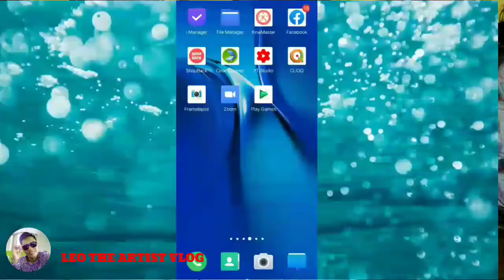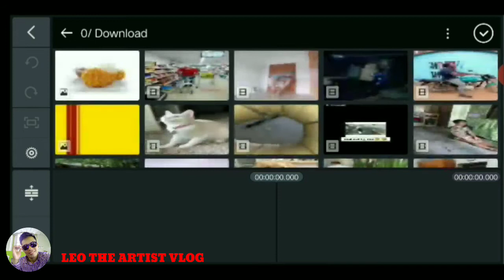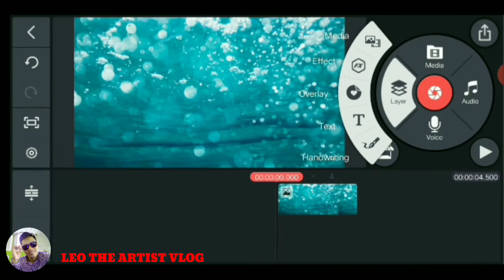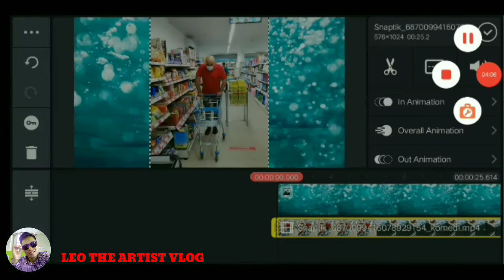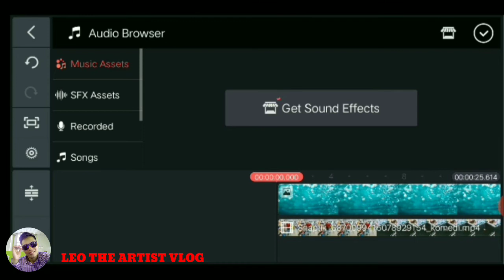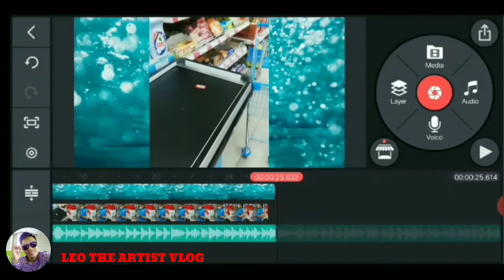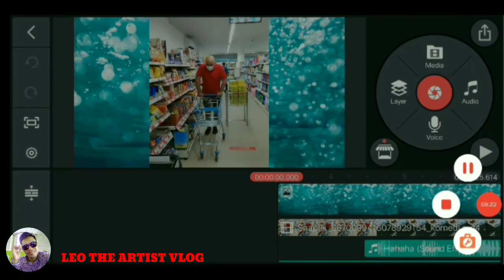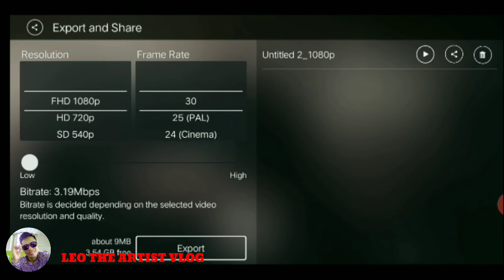kinemaster no copyright claim tutorial